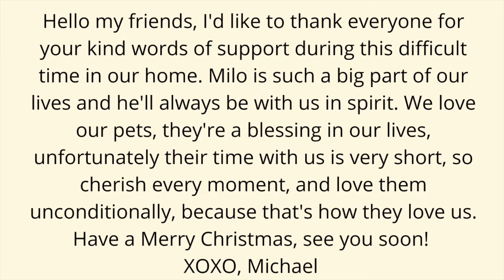A TRIBUTE CANDLE FOR MY SWEET DOG MILO!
My mailing address:
Michael Aponte
4784 N. Lombard St, Suite B
PMB# 187
My mailing address:
Michael Aponte
4784 N. Lombard St, Suite B
PMB# 187